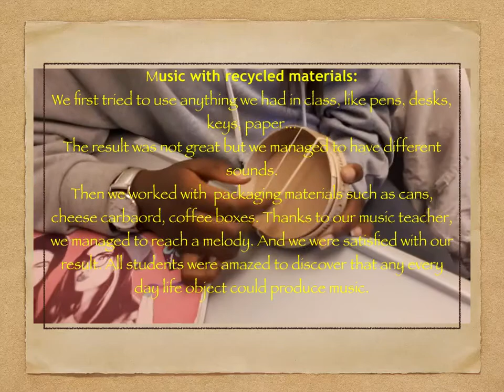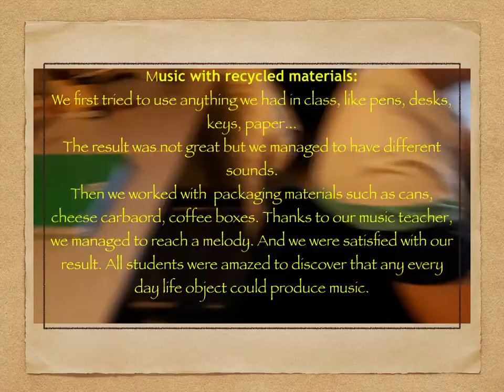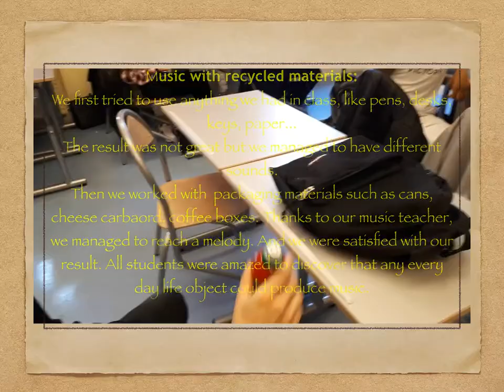Music with recycled materials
French performance